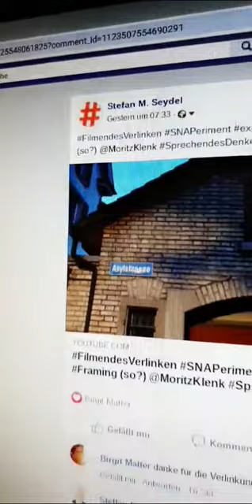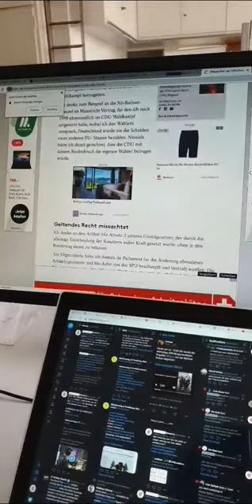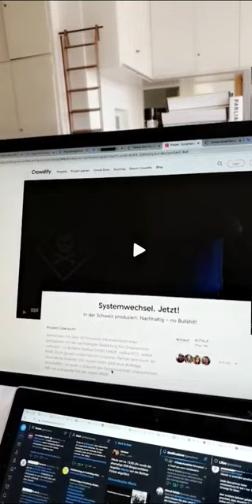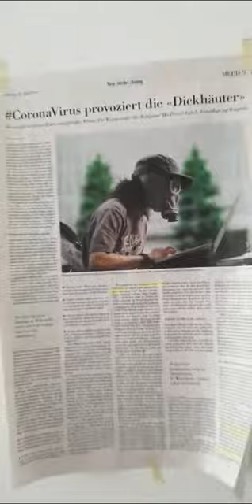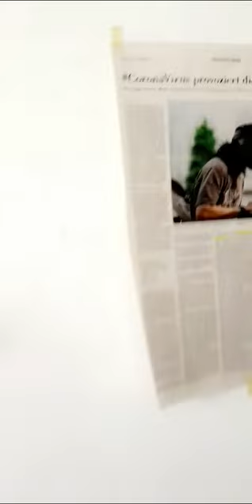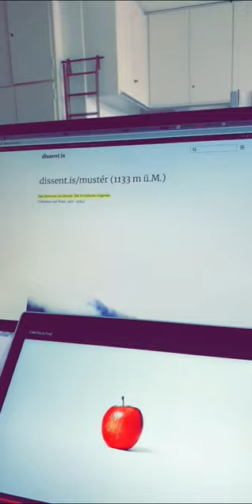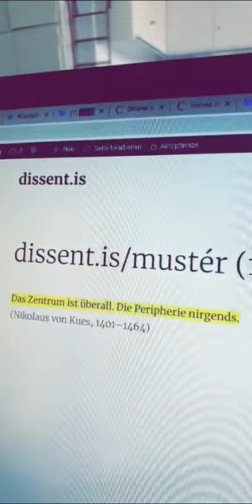k/ein apfel ist k/ein apfel ist k/ein apfel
Links folgen umgehend...

jetzt ist der text in meta.wikimedia.org

cicero

moralische kommunikation
CFP | MORAL COMMUNICATION. OBSERVED WITH SOCIAL SYSTEMS THEORY

diese vermaledeite sprache...

NEUE MEDIEN ermöglichen DER GESELLSCHAFT DER GESELLSCHAFT eine NÄCHSTE
Antwort auf DIE SOZIALE FRAGE.

- + ≠ medienlǝsɥɔǝʍ ¯\_(ツ)_/¯

dfdu Die Form der Unruhe: Band 2 – Die Praxis

CastelbergerNode kollaborative schreibsysteme aus httngn seit 500
jahren (so?)